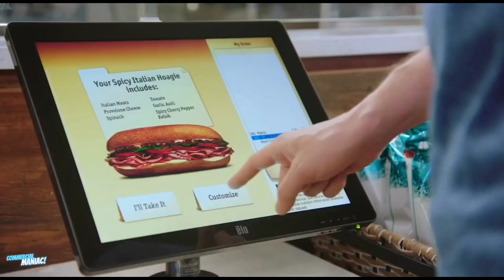WAWA (2000's) NONE Funny Commercials.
The first Wawa Food Market opened on April 16, 1964, in Folsom, PA.